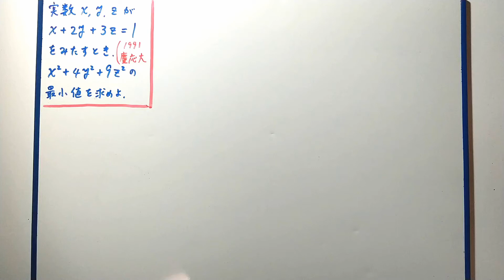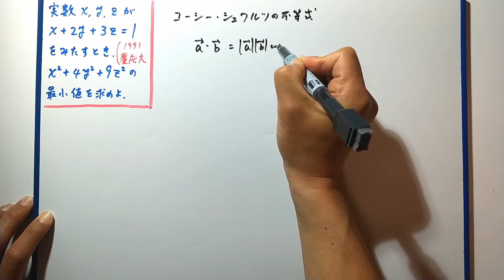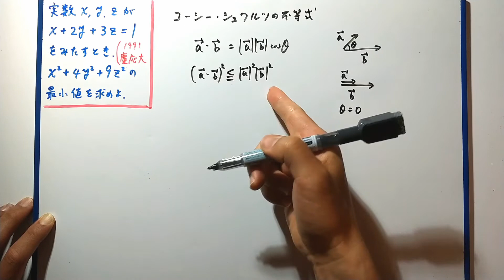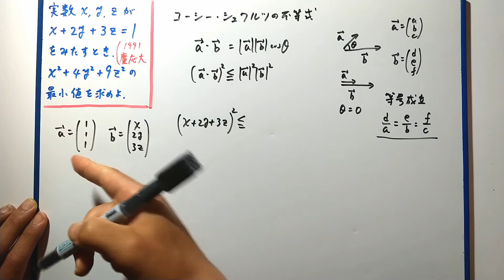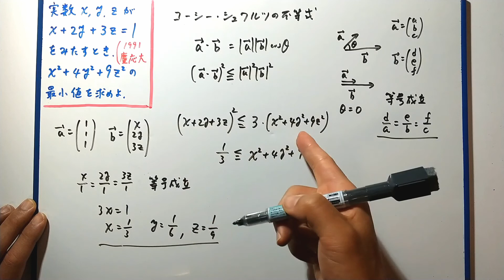【慶応大】１９９１年 コーシー・シュワルツ不等式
慶応大入試数学 コーシー・シュワルツの不等式